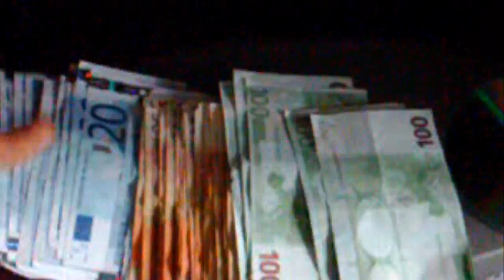rap francais,RAP FRANCAIS, I DON'T CARE